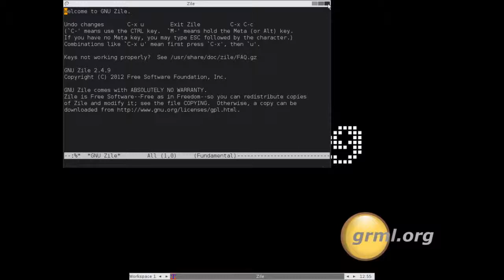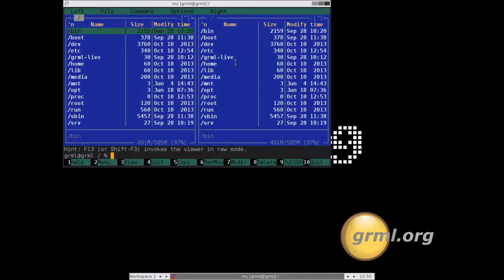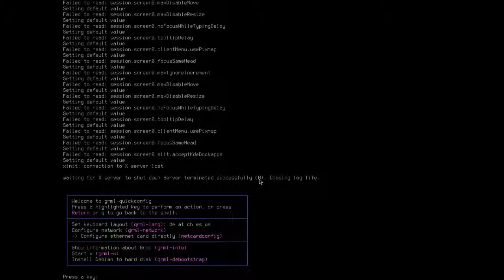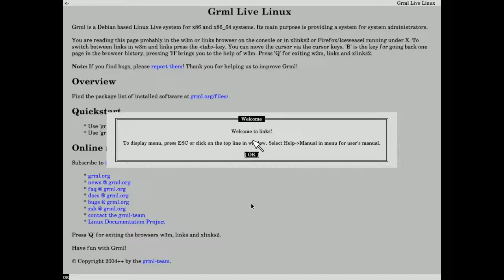grml 2013.09 - Demo